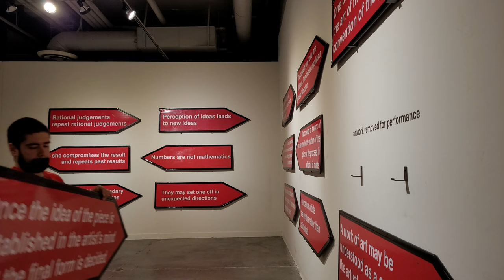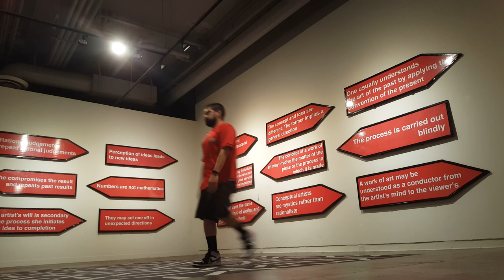The Art of Sign Spinning | Returning the Sign From Spin (after Sol LeWitt)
As the "artwork removed for performance" is replaced with revised provenance, I reflect on an entire year's worth of experiences.
The sign/artwork selected reads: "Once the idea of the piece is established in the artist's mind and the final form is decided, the process is carried out blindly." This sentence matches my thoughts regarding the process of developing a routine or a combination of tricks, a "round" if you will.

The journey of this sign mirrors my own. What began as a study of sign spinning has resulted in a deeper understanding of dance, movement, and art. Like MMA fighters studying different martial arts, the interdisciplinary nature of sign spinning has revealed itself through discussion, practice, and observation. I have experienced enough to definitively confirm sign spinning is a form of art.

I would like to thank everyone who connected with me and offered valuable insight, whether spoken or performed. I would especially like to thank @yumijroth for allowing me to take this sign along with me on this journey, and @jesskondrath for blurring the lines between the worlds of dance and sign spinning. Neither words nor post could ever convey my gratitude for the insights and lessons learned.

AArrow Sign Spinners (The Big Leagues)

AArrow Los Angeles (The Local Team)